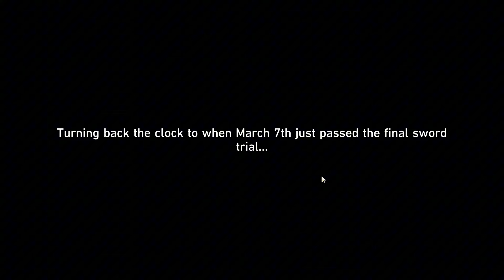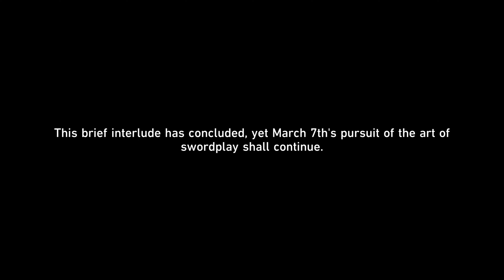[Honkai Star Rail] Saga Of Primaveral Blade: Let March Cook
Hey  people, thank you for stopping by. I mainly just play for fun lol
Hoyolab @Eddyll Frost